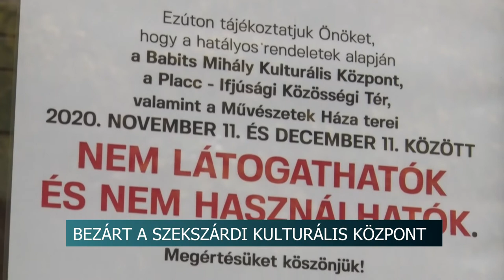20201112 hirado minden elmarad a Babits Mihaly Kulturalis Kozpontnal